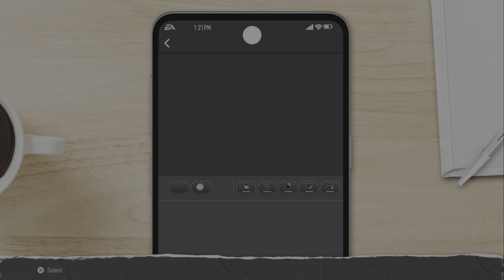EA SPORTS College Football 25 | LIVESTREAM | Road to Glory | Week #12 [Utah] - DJizLurch (PS5)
PSN: DJizLurch
Gamertag: DJizODU21

"Look @ me... I'm the Captain now, Uce!"

College Football is BACK! The following is my game captured footage from the newly revived EA Sports College Football. Slowly but surely getting back into the groove of things and I wanted to show the footage of the full RAW journey and not just the highlights. There are many, many, many lowlights but through it all I you get better. I appreciate you taking the time to watch my Road to Glory ups, downs and highlights, offensive explosions and other great plays!